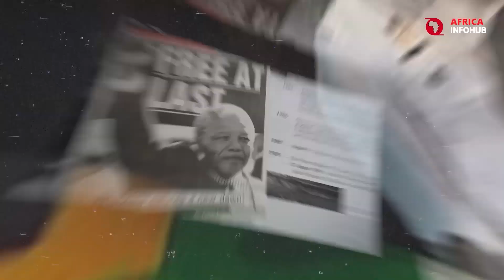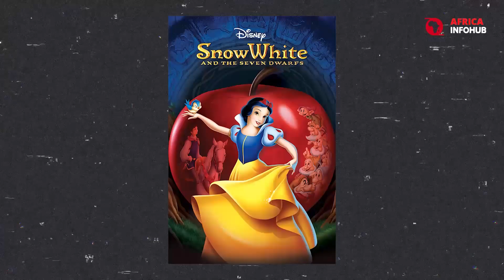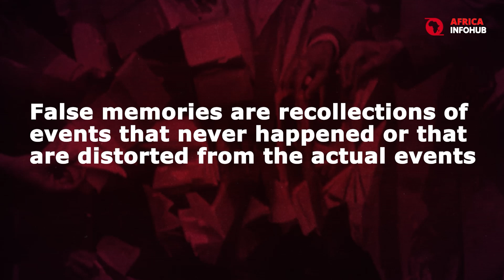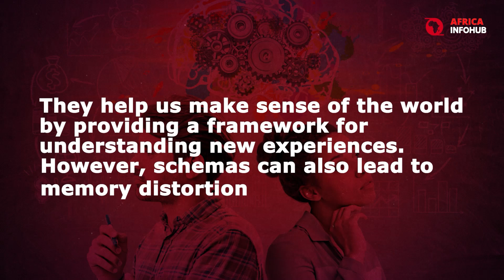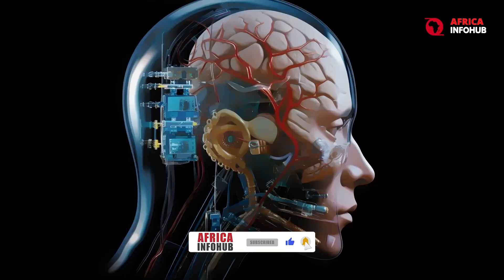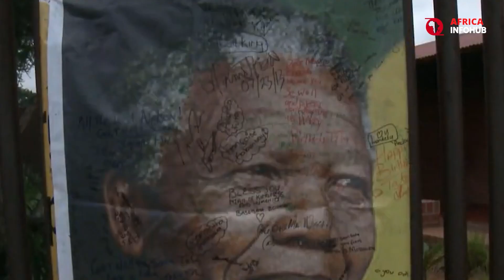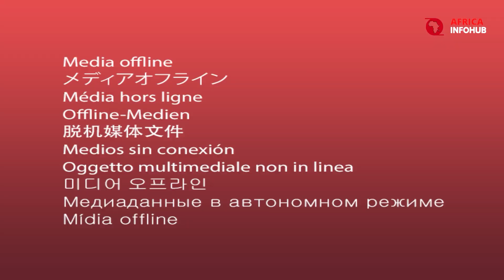Why South Africans Think Mandela Died in Prison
Join us as we explore the Mandela effect, a groundbreaking revelation that challenges our understanding of memory and history. Prepare to be shocked as this in-depth analysis unveils the truth behind the myth that Nelson Mandela died in prison—a belief held by many South Africans and others around the world. Discover the disturbing facts about how collective memory, psychological theories, and even pseudoscientific explanations come into play. This fascinating phenomenon not only impacts African politics and colonial history but also sheds light on the fluidity of international relations and public perception. With insights into how misinformation can spread rapidly, this video highlights the importance of critical thinking. Don't miss out on more captivating content from Africa Info Hub!

CHAPTERS:
00:00 - The Mandela Effect
02:31 - Psychological Explanations for Mandela Effect
04:36 - Pseudoscientific Explanations for Mandela Effect
05:18 - Mandela Effect in South Africa
05:59 - Importance of Critical Thinking
06:37 - Memory Fallibility and Malleability

Step into the vibrant world of Africa with Africa Infohub Channel, as it aims to re-introduce Africa through the lenses of history, highlighting its rich development, technology, environmental, business opportunities, trending issues, and more.